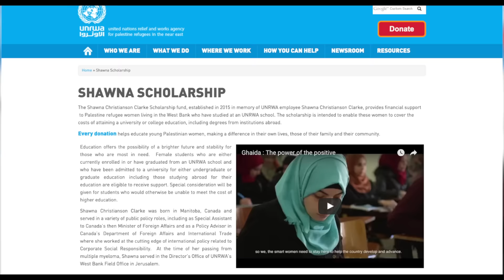Empowering grassroots problem solving: 4+1 BuildPalestine Launch Campaign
BuildPalestine 4+1 Launch Campaign Video.
 Help get BuildPalestine off the ground by donating to a group of 4 inspiring projects, which are:

FIRST AID TRAINING BY GAZANS, FOR GAZANS

SUPPORTING YOUNG WOMEN’S EDUCATION

CHILDREN’S PROGRAM AT THE BETHLEHEM MUSEUM

MUSIC THERAPY THROUGH MUSIC MAKING

If you want to help these projects beyond financial support, you can do this by sharing with friends and family or help us spread the word.

فيديو حملة إطلاق إبني فلسطين.
ساعدنا في إطلاق "ابني فلسطين" عن طريق التبرع لمجموعة من 4 مشاريع ملهمة، والتي هي:

تدريبات الاسعافات الاولية في غزة

برنامج الأونروا للمنح دراسية للفتيات اللاجئات

برنامج الأطفال في متحف بيت لحم

العلاج النفسي من خلال صنع الموسيقى

إذا كنت ترغب في مساعدة هذه المشاريع بشكل غير مادي، يمكنك القيام بذلك عن طريق المشاركة مع الأصدقاء والعائلة أو مساعدتنا على نشر الكلمة.